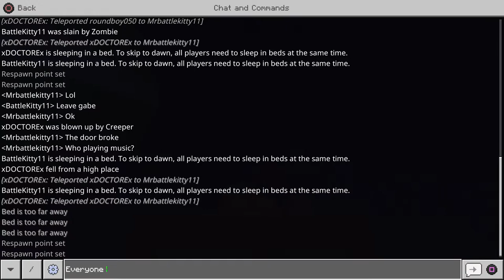Minecraft w Gabe, Joey and Thomas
Force is just okay with me